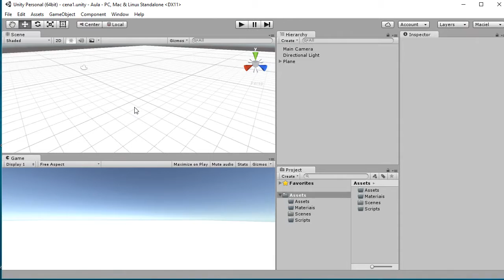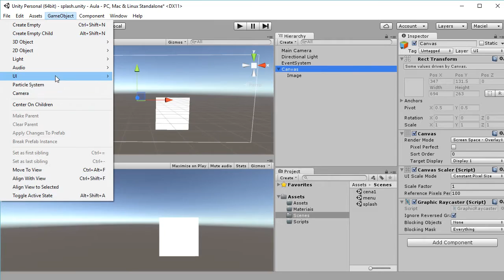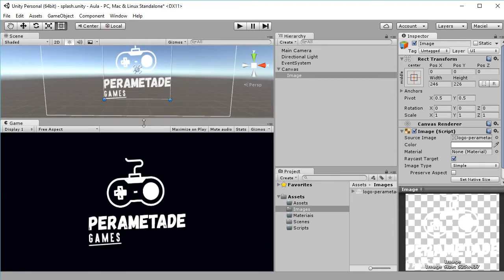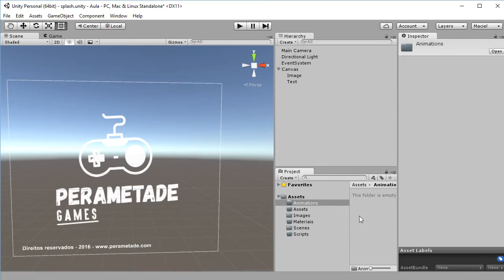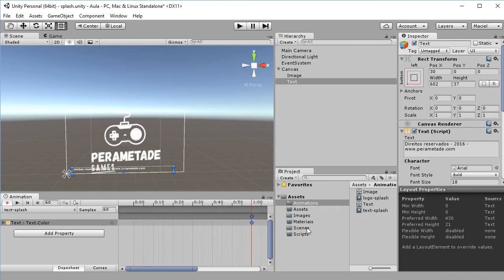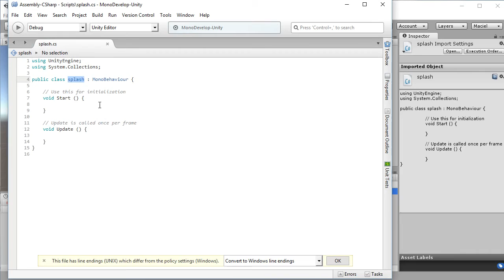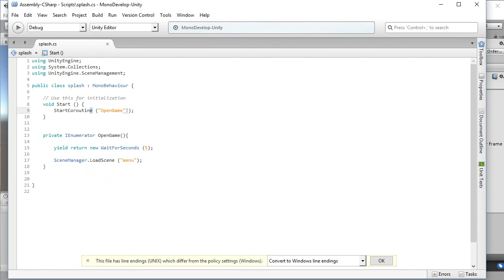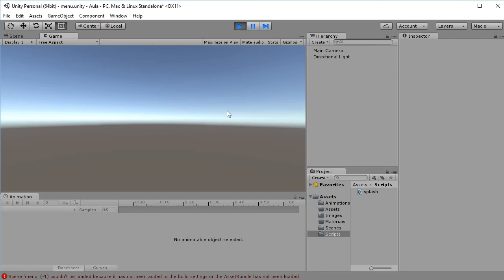Unity 5 splash screen e c# com scnecemanager e loadscene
Vamos criar uma splash screen em unity 5 e C Sharp, com animação e tempo para entrar no game.

Maciel